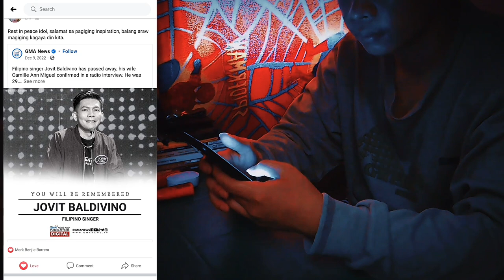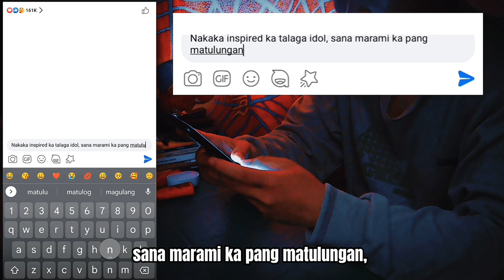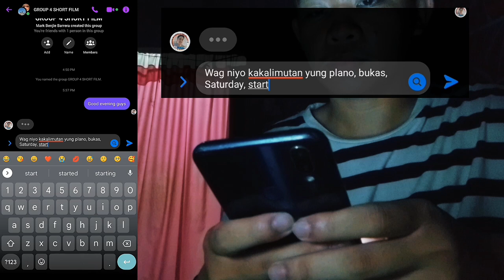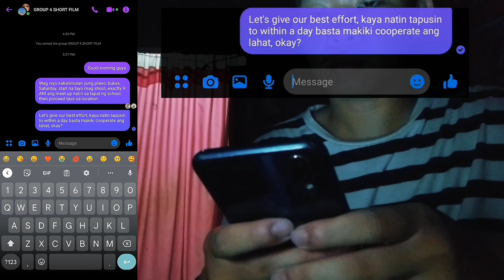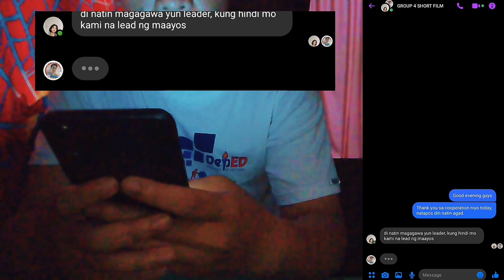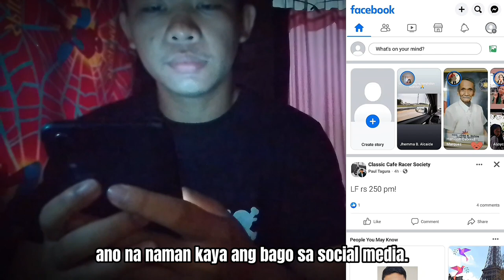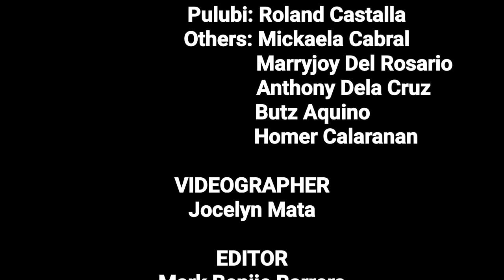Digital Self | Short Film (Understand the Self)